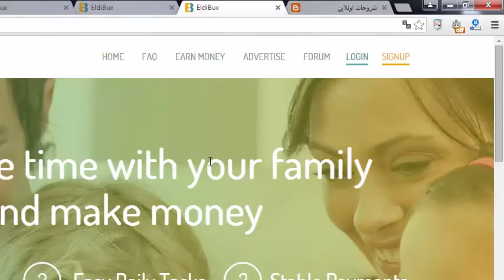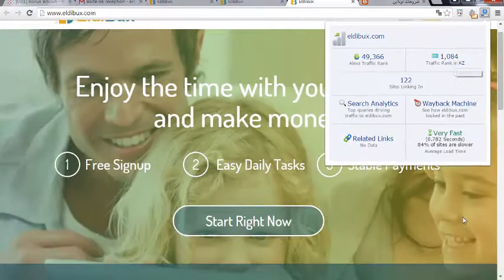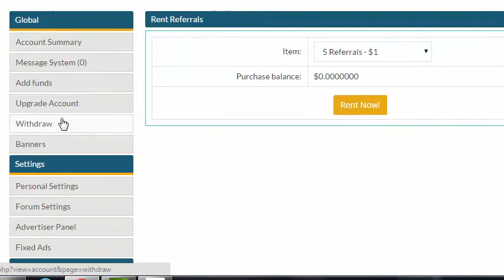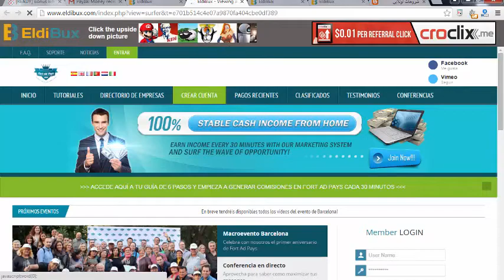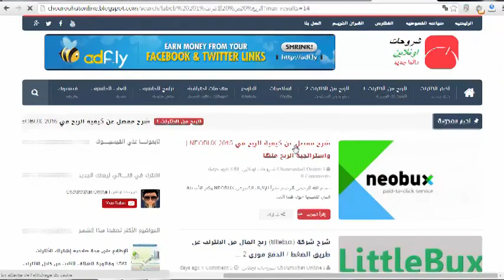أفضل موقع (eldibux) لربح المال 2016 الحد أدنى للدفع 1 دولار | دفع فوري + اثبات الدفع.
▂ ▃ ▅ ▆ █ شروحــــات أونلايـــن █ ▆ ▅ ▃ ▂
▬▬▬▬▬▬▬▬(ஜ۩۞۩ஜ)▬▬▬▬▬▬▬▬▬
شركات ربح المال من الانترنت
اهلا وسهلا بكم في قناة شروحات أونلاين ChourouhaT online لتعليم الربح من خلال الانترنت سوف تجدون معنا كل شئ عن كيفية الربح من الانترنت والتربح الحلال من المواقع الاجنبية التى الكثير من العرب لا يعلمون عنها وعن هذا المجال شئ هذا المجال الذى اصبح مصدر للرزق لكثير من الناس سواء الاوربيوين او غيرهم لذالك كان موضوعنا اليد الصادقه التى تاخذ بكم الى كيفية الربح من خلال الانترنت وستجدون في قناتنا الكثير والكثير من الشروحات التى تسهل عليكم الطريق. شروحات برامج و مواقع وفن و كذلك الربح من الانترنت بانواعه ptc / bitcoin شركات الربحية .

كان معكم أخوكم امين  إداوشبرك
You are welcome in the channel explanations online ChorohaT online to learn a profit through the Internet you will find us everything about how to profit from the Internet and profiteering from foreign sites that many Arabs do not know about it and this thing this area area which has become a source of livelihood for many people, both Alurbioan or others for the piece was our theme sincere hand that takes you to how to profit through the Internet and you will find in our channel lots and lots of explanations that make it easier on you the way. Explanations programs and art sites, as well as profit from the Internet different kinds ptc / bitcoin-profit companies .
As well as explanations channel specializing in software and sites of interest to everyone